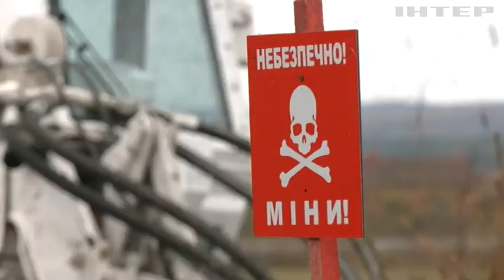Перша британська Armtrac 400 в Україні: як працює ця унікальна машина для розмінування